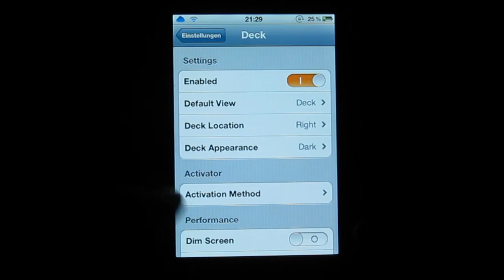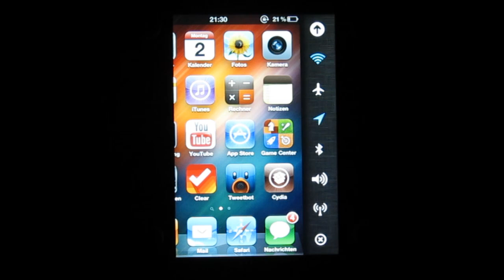Apfeltech. Cydia Tweak » Deck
Im heutigen Cydia Podcast möchten wir euch den kostenpflichtigen Tweak namens
Deck vorstellen. Nach dem Festlegen einer Aktivierungsmethode öffnet sich eine Multifunktionsleise am rechten Bildschirmrand. Neben allgemeinen Schnellzugriffen zu der Musik- oder Kamera-App, wird auch die Toggle-Leiste, die durch SB-Settings bekannt ist, integriert.